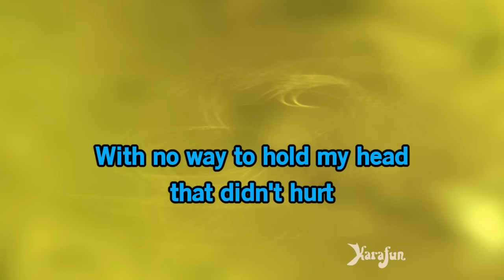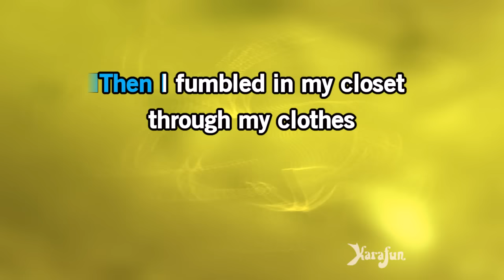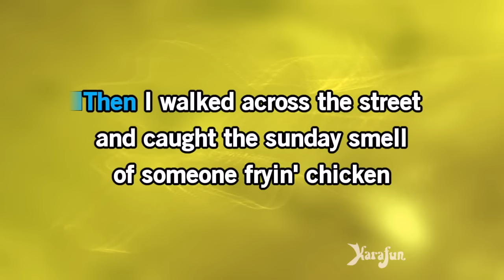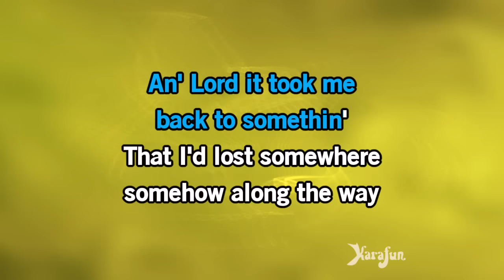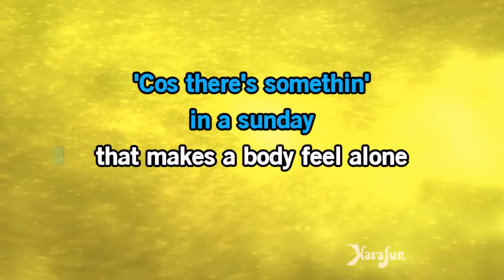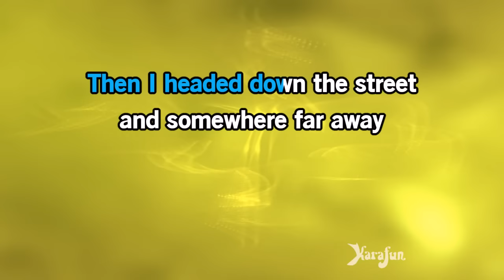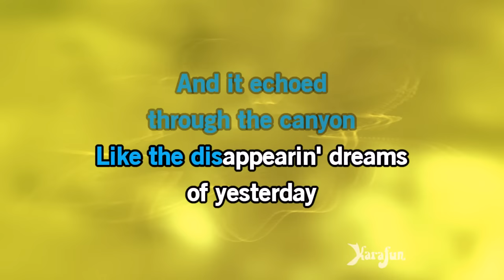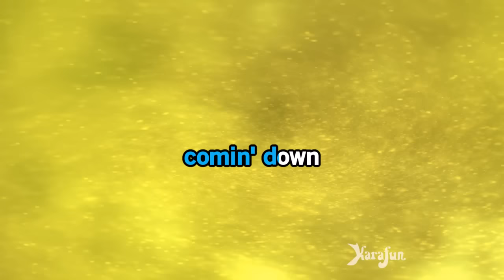Sunday Morning Coming Down - Johnny Cash | Karaoke Version | KaraFun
ℹ️ This version contains a low volume vocal guide to help you learn the song. The karaoke version without the vocal guide is available This recording is a cover of Sunday Morning Coming Down as made famous by Johnny Cash. This version is not the original version, and is not performed by Johnny Cash. This instrumental/playback version contains a vocal guide, the lyrics and backing vocals.